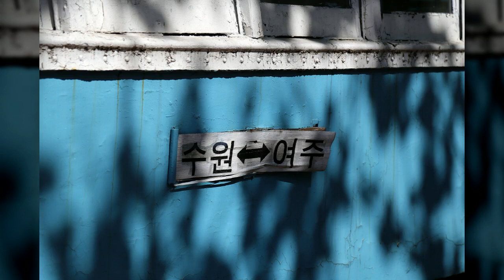서울어린이대공원12